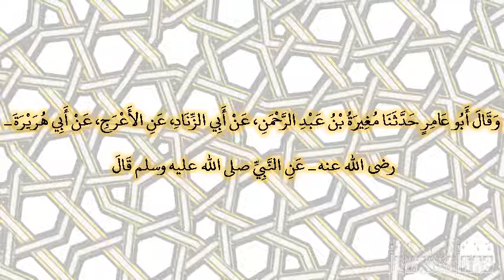صحيح البخارى - كتاب الجهاد والسير - 3026 - باب لا تمنوا لقاء العدو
وقال أبو عامر حدثنا مغيرة بن عبد الرحمن، عن أبي الزناد، عن الأعرج، عن أبي هريرة ـ رضى الله عنه ـ عن النبي صلى الله عليه وسلم قال ‏  "‏ لا تمنوا لقاء العدو، فإذا لقيتموهم فاصبروا ‏"  ‏‏.‏